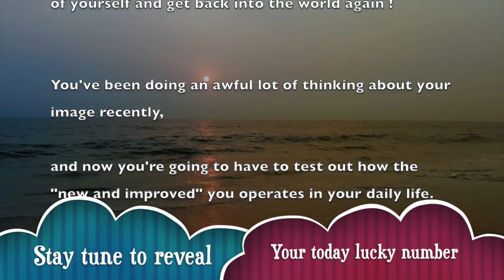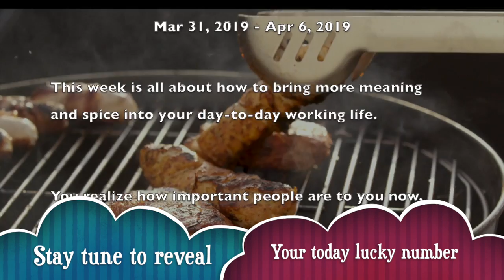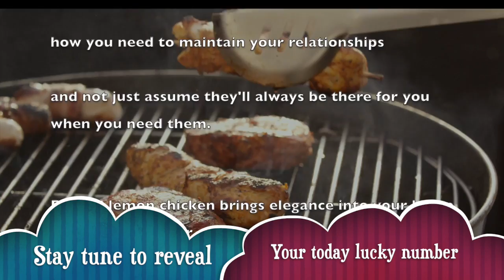Sun, Apr 5 : Aries Horoscope Lucky Numbers Today | A Plus Life